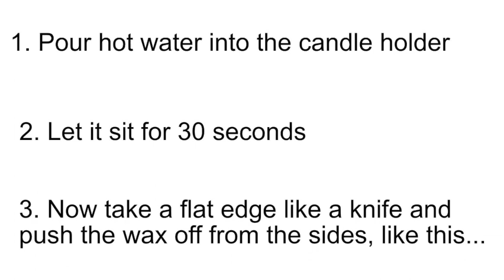How to Clean Wax Off Candle Holder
This is the easiest and least messy way to get all the way to come out of a candle holder. Once you're done, you can just clean it with dish washing detergent to get any remaining traces of soot or wax off the holder, and it will be sparkling clean.